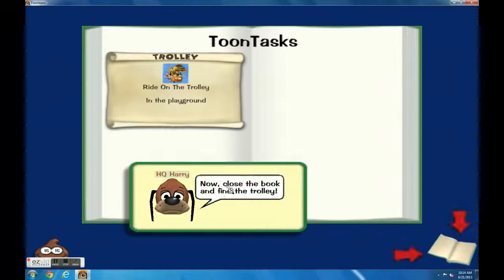toontown let's play ep 1